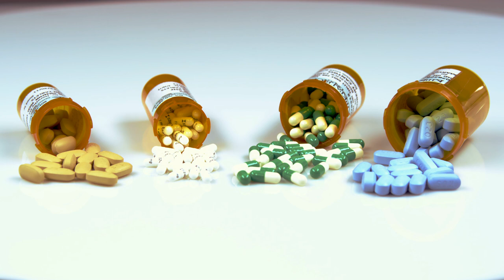MITOS SOBRE LA COMIDA REFUTADOS POR LA CIENCIA